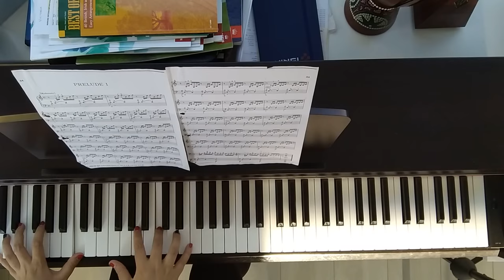Prelude 1 J S Bach - Barnwell Music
Prelude 1 by J S Bach